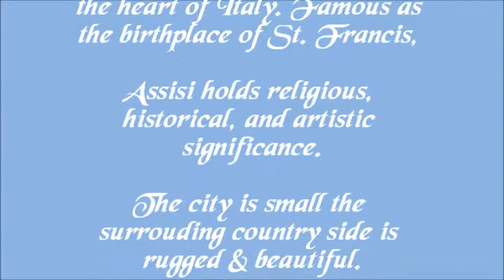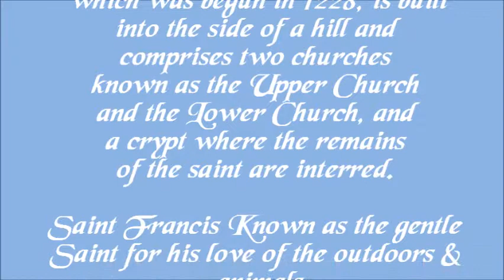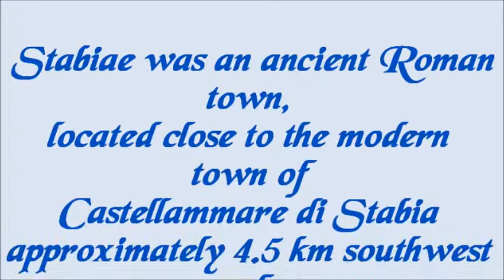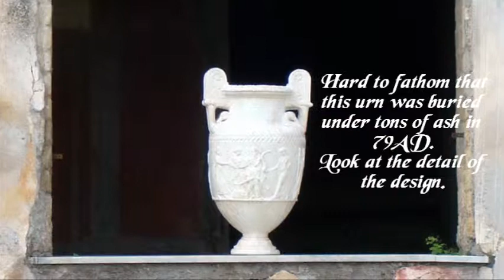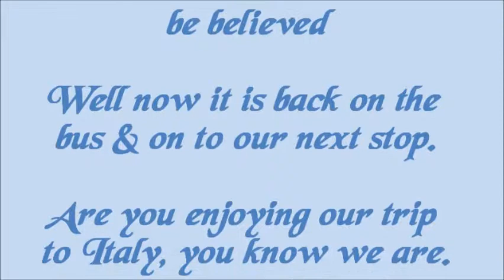#8 A Summer Trip to Italy Assisi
# 8 in the series, "A Summer Trip to Italy" Asusi.